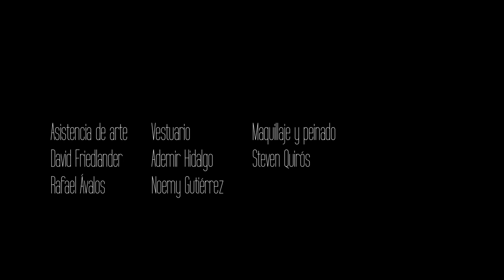Caída libre - cortometraje - Costa Rica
"Caída libre" es un cortometraje que se integra como tercera y última plataforma de la primera historia transmedia de Costa Rica.